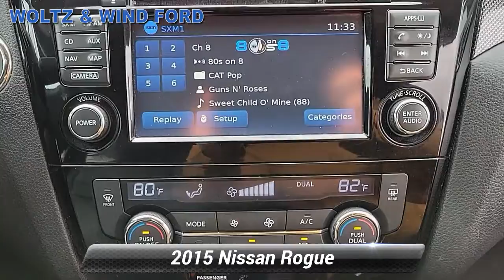Used 2015 Nissan Rogue SL, Heidelberg, PA T22752A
WoltzandWindFord

[RLVID:3266:4aee41a6e9944353:0d65cebbf4a46a30:1]